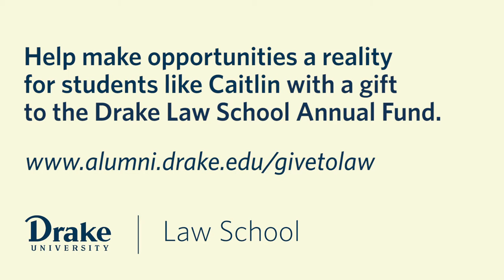Drake Law School Annual Fund - Creating Opportunities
Scholarships and financial aid allow students to take full advantage of the countless opportunities offered at Drake Law School. Hear more about how philanthropy shaped the Drake Law experience for Caitlin Andersen, Class of 2016.